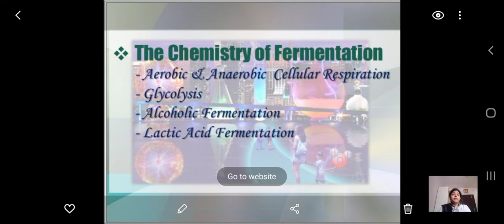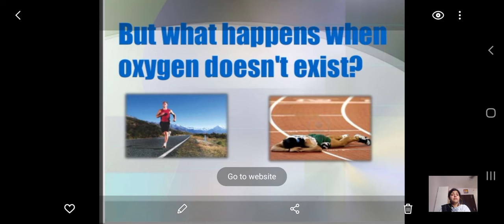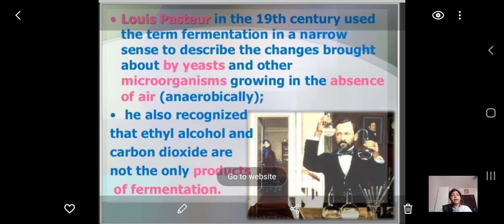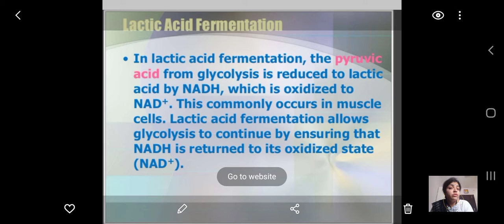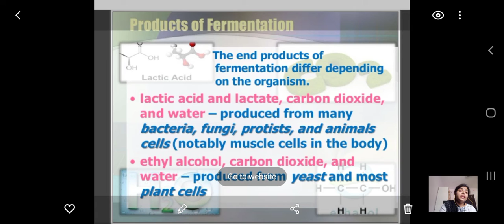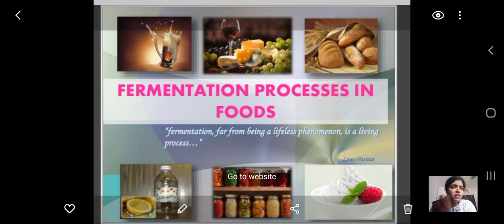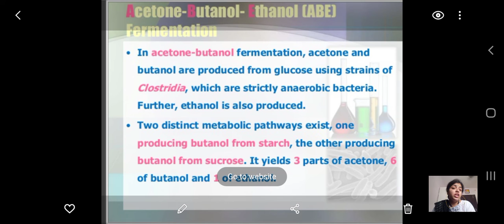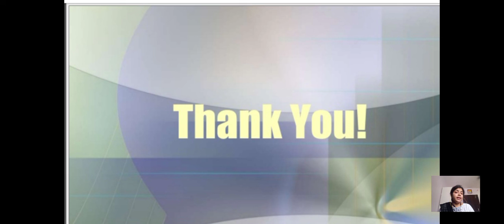Fermentation Process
Dr.Nayana S.Shirbhate
P.G.Dept. of Botany
Vidya Vikas College,Samudrapur